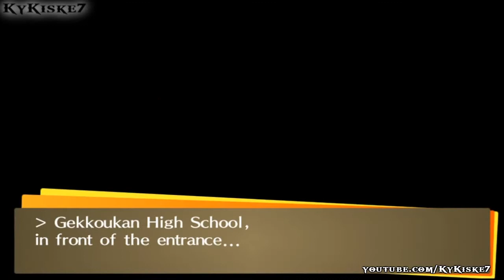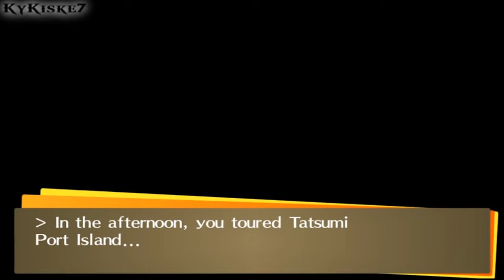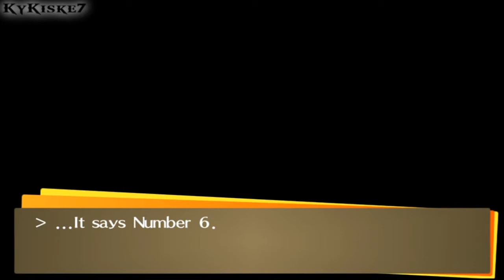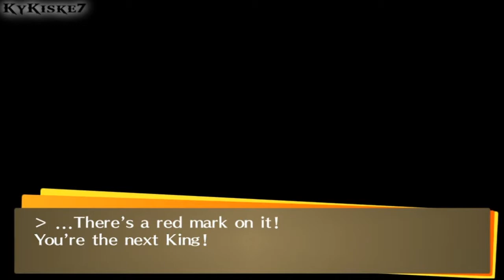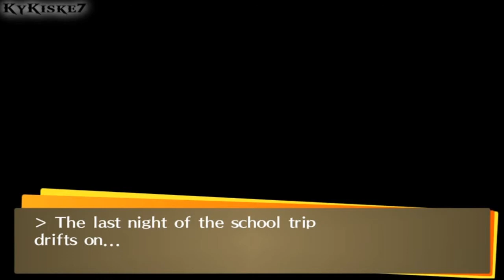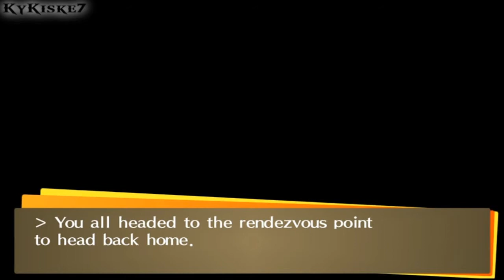Persona 4 Golden - 100% P.83 -"King's Game"- Tatsumi Port Island *School Trip*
-Tatsumi Port Island "King's Game" *School Trip*

Trophies I will get during this Walkthrough:
►A True Man's Stand √ "OBTAINED"
►The Lounge Is Closed √ "OBTAINED"
►Game Over √ "OBTAINED"
►Boarder-Up Lab
►The Return of the Angels
►Breaking Through the Fog

►Persona Shopper (Buy a Persona from the Compendium) √ "OBTAINED"
►A Favor for Marie (Register a Skill Card) √ "OBTAINED"
►Tactical Fighter (Exploit Enemy Weakness 100 times) √ "OBTAINED"
►Grasping at Greed (Defeat a Golden Hand) √ "OBTAINED"
►A True Bond (Max out a Social Link) √ "OBTAINED"
►A Special Lady (Enter a special relationship with someone) √ "OBTAINED"
►Head of the Class (Rank #1 in your class on an exam) √ "OBTAINED"
►Fusion Expert (Perform 50 Persona fusions)
►The Nose Doesn't Always Know (Experience a fusion accident) √ "OBTAINED"
►Displaying Adaptability (Switch Personas 5 times in 1 battle) √ "OBTAINED"
►Granter of Your Desires (Buy 5 things from Tanaka's Amazing Commodities) √ "OBTAINED"
►Cooking With Gas (Make 5 perfect boxed lunches)
►An Acquired Taste (Drink the coffee at Chagall Café) √ "OBTAINED"
►Movie Buff (Go to 3 movies at 30 Frame) √ "OBTAINED"
►Bug Hunter (Swing the net with perfect timing) √ "OBTAINED"
►Special Fusion Expert (Use 4 or more Personas in a special fusion) √ "OBTAINED"
►Big Bro is Worried (Visit Nanako in the hospital 3 times)
►Bond Maniac (Max out 10 Social Links)
►Legend of Inaba (Max out all Social links)
►Food Fighter
►Compulsive Reader
►Fishing Master √ "OBTAINED"
►A New Quiz King
►The Reaper Becomes the Reaped

1st Playthrough
Played and Recorded by KyKiske7.